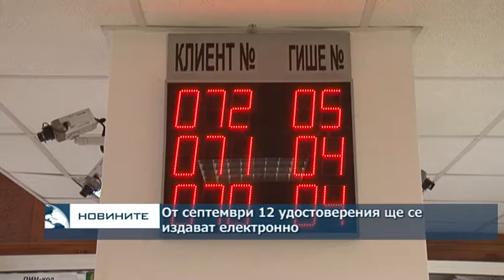От септември 12 удостоверения ще се издават електронно